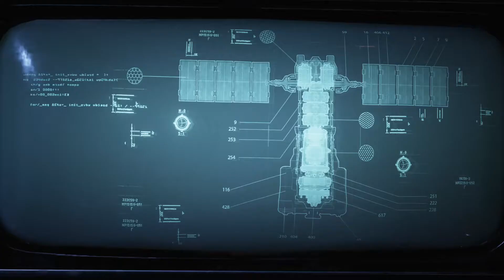GEARS 5 Gameplay Walkthrough (Part 1)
GEARS 5 campaign walkthrough on Xbox One.